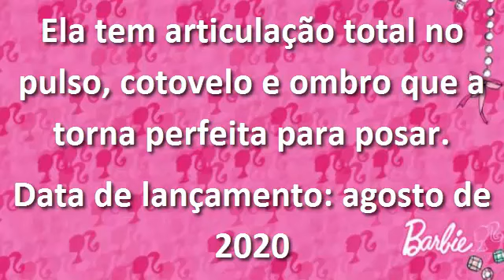Barbie Princess Adventure - Boneca Barbie de 1 metro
Barbie NovofilmedaBarbie MovieBarbie Mattel Barbie PrincessAdventure